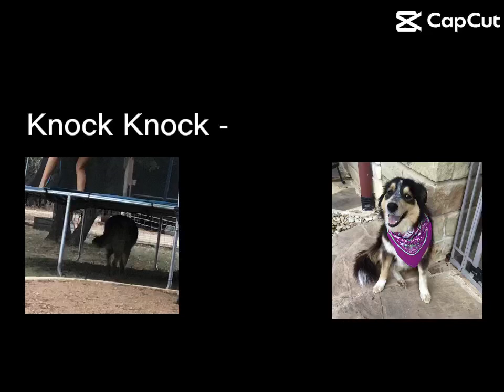I’m Walking Away￼